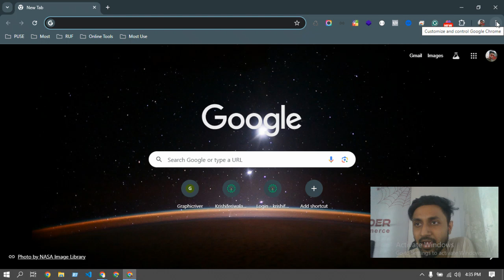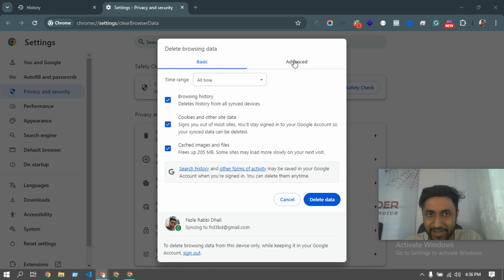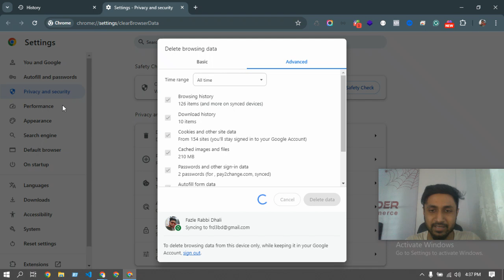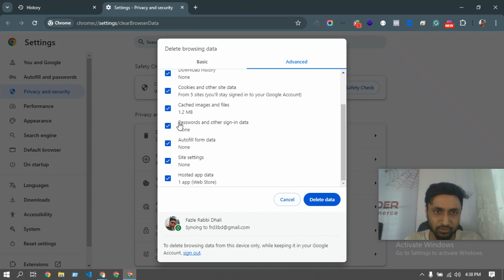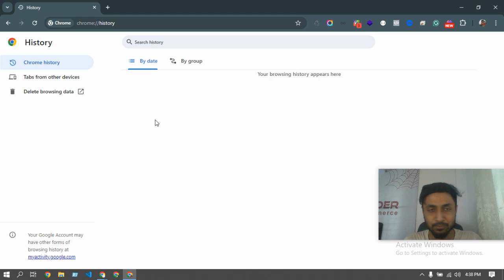Support#167 - ক্রোম ব্রাউজারের ক্যাশ কুকিজ এবং ব্রাউজিং হিস্টোরি কিভাবে ডিলিট করবেন | Spider eCom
Support#167 -  ক্রোম ব্রাউজারের ক্যাশ কুকিজ এবং ব্রাউজিং হিস্টোরি কিভাবে ডিলিট করবেন  - Spider eCommerce website management Tutorial Bangla

আপনার ক্রোম ব্রাউজারের ক্যাশ, কুকিজ এবং ব্রাউজিং হিস্টোরি ডিলিট করতে চান? এই ভিডিওতে, আমরা দেখাবো কীভাবে সহজে এবং দ্রুত ক্রোম ব্রাউজারের ক্যাশ, কুকিজ এবং ব্রাউজিং হিস্টোরি ডিলিট করবেন। Spider eCommerce এর এই টিউটোরিয়ালটি বাংলায় তৈরি করা হয়েছে যাতে আপনি সহজেই শিখতে পারেন।

1. ক্যাশ, কুকিজ এবং ব্রাউজিং হিস্টোরি কী এবং কেন এগুলি ডিলিট করবেন।
2. ক্রোম ব্রাউজারের ক্যাশ, কুকিজ এবং ব্রাউজিং হিস্টোরি ডিলিট করার ধাপ।
3. ব্রাউজারের পারফর্মেন্স এবং নিরাপত্তা উন্নত করার টিপস।
4. আপনার ই-কমার্স ওয়েবসাইটে ব্রাউজার ক্যাশের সমস্যার সমাধান।

**ট্যাগগুলি:**

**Maximize Your Online Business Potential with Spider eCommerce - Premier eCommerce Website Development**

Welcome to Spider eCommerce! Are you looking for a custom, high-performance eCommerce website to take your business to the next level? You've come to the right place. Since 2019, Spider eCommerce has been at the forefront of developing dynamic eCommerce websites using advanced PHP technology. With over 300 successful projects and a commitment to 100% client satisfaction.

🌟 **Extensive Experience and Expertise:** With over 7 years of industry experience, our team specializes in creating high-performance eCommerce websites. We understand the complexities of online businesses and provide innovative solutions to drive growth and success.

🌟 **Comprehensive Feature Set:** Our eCommerce websites are packed with features designed to enhance functionality and user experience:
- Control Panel
- Product Manager
- Orders Manager
- Page Manager
- Settings Manager

🌟 **Proven Client Satisfaction:** We take pride in our 100% client satisfaction rate, consistently delivering results that exceed expectations.

Spider eCommerce was founded in 2019 with a passion for innovation and excellence. Our mission is to empower businesses with top-notch eCommerce solutions that enhance their online presence and drive sales. We are dedicated to creating dynamic, high-performance websites that meet and surpass your business goals.